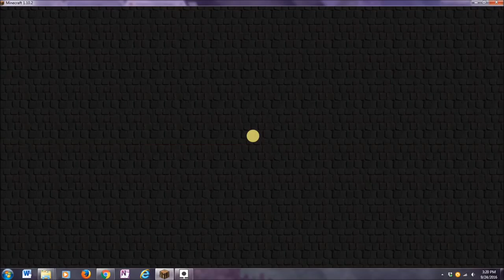Running flower pots? | Minigame Saturday | ep 1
Hey guys, today me and Mackenzie play some mini games on mineplex!
If you were wondering what happened to building with Julia well it got canceled so now its mini games!

B.T.W i had anxiety when i filmed this so i'm making coughing sounds so yeah.